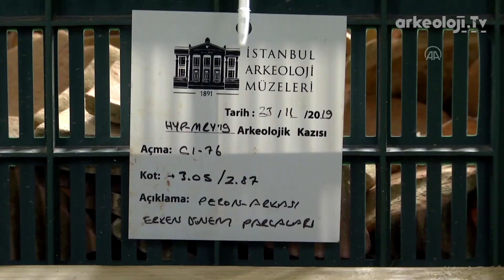Khalkedon - Kadıköy antik şehrine dair önemli ipuçları veriyor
Khalkedon kazılarda MÖ 5. yüzyıla ait saray olduğu düşünülen bir mimari kalıntı ile kale olduğu yönünde inceleme çalışmaları süren T şeklinde bir yapıya rastlandı
MS 5. yüzyılda Azize Bassa adına inşa edilen bir kilisenin kalıntılarının bulunduğu alanda 28 insan iskeleti, ortaya çıkarıldı